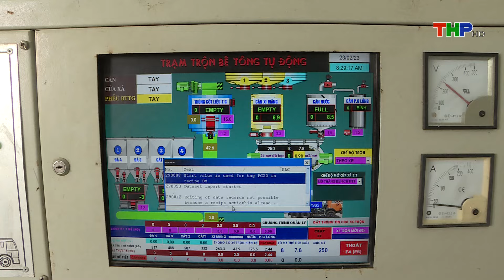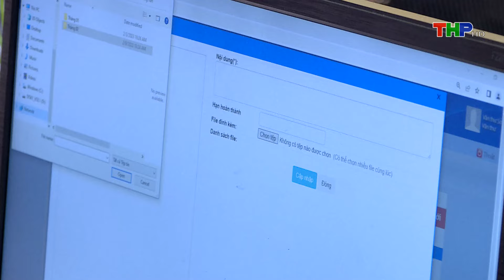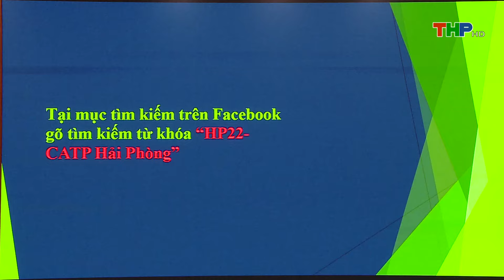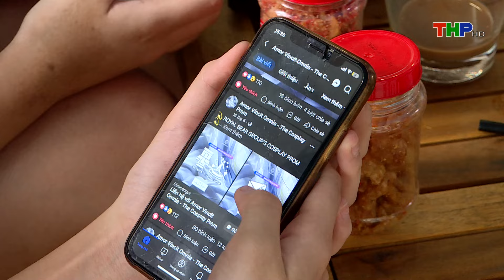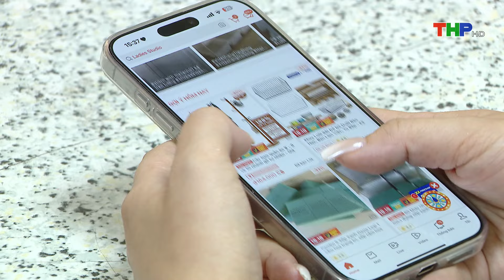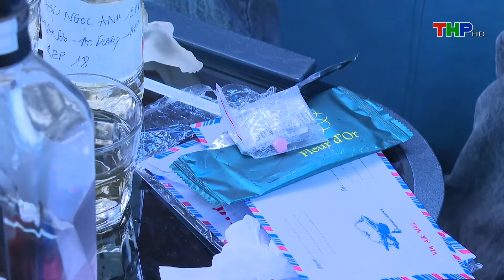10 phút vàng (30/10/2024) | Tăng cường công tác nắm tình hình an ninh trật tự tại cơ sở